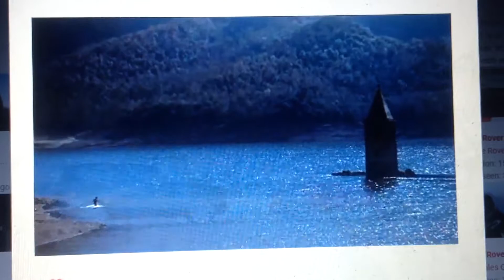Land Rover 2018 Ad